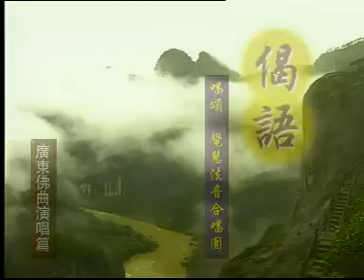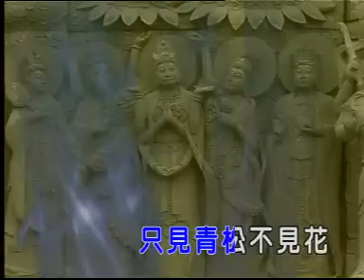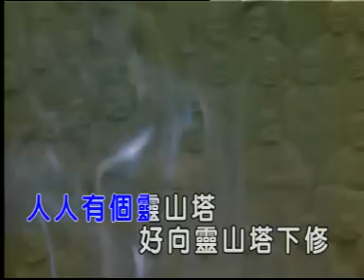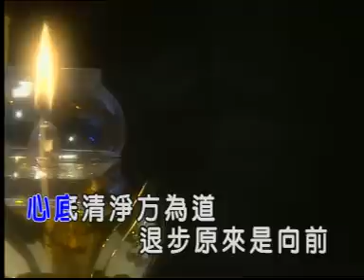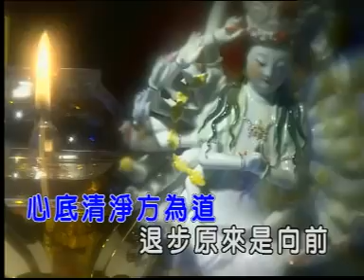Cantonese Buddha Song video7